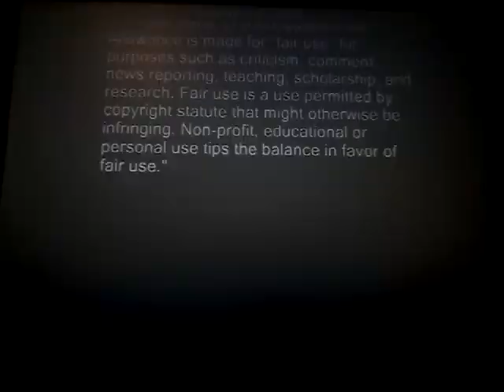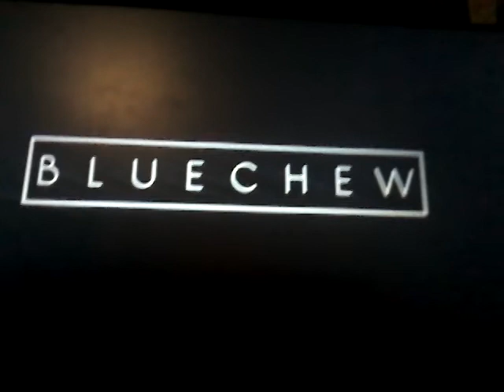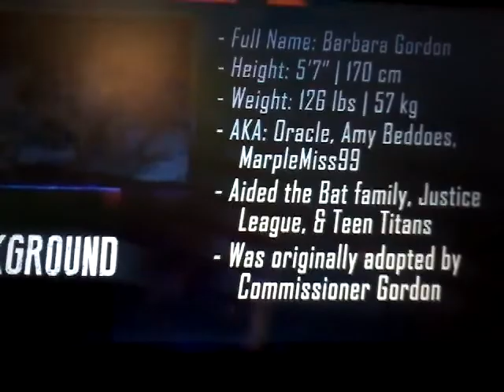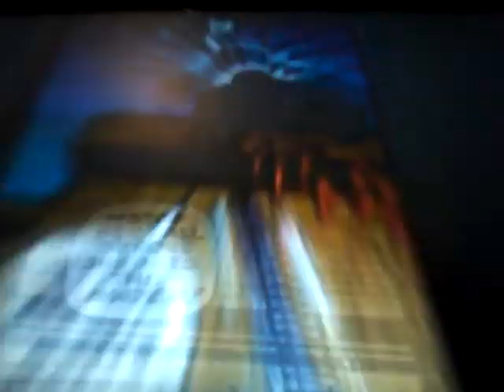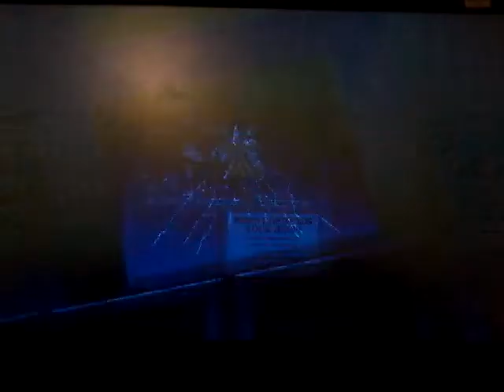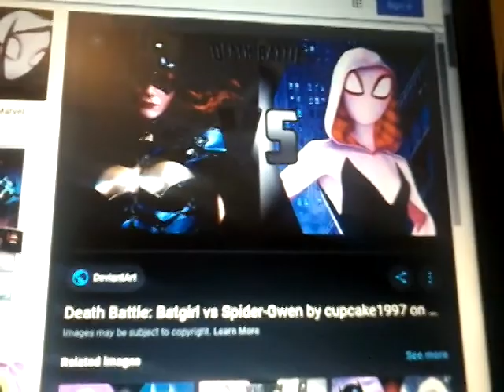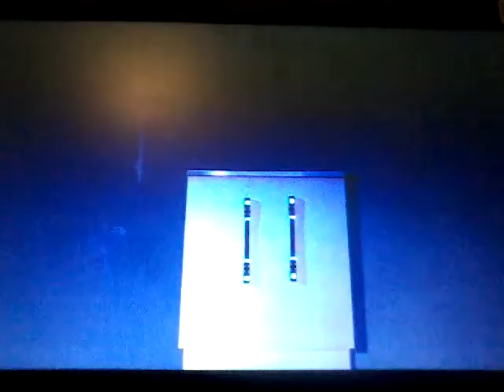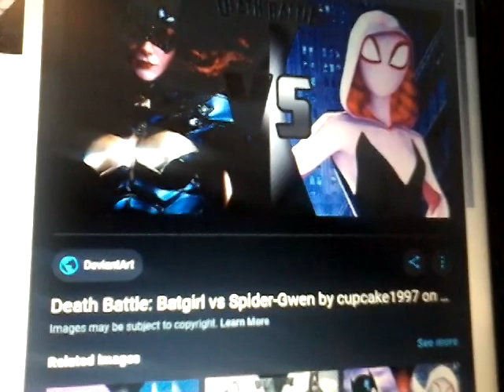Jo 2099 reacts to death battle Spider gwen vs batgirl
You'll get rent when you fix this damn door

I do not own the original video. It belongs to rooster teeth